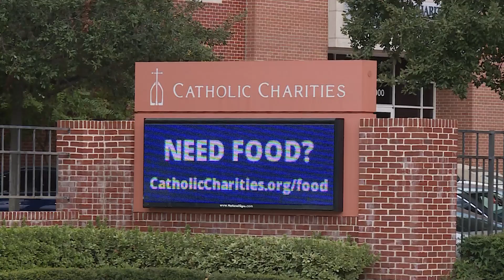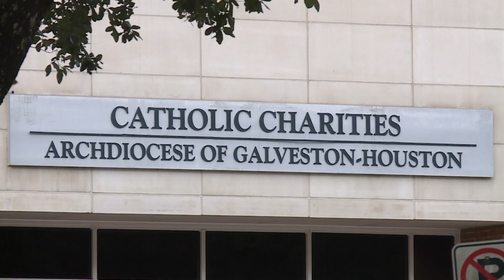Catholic Charities Galveston-Houston launches hurricane relief drive | CW39 HOUSTON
HOUSTON (KIAH) -- Catholic Charities of the Archdiocese of Galveston-Houston is stepping up to support communities hit by Hurricanes Helene and Milton through a disaster relief drive, gathering essential items for those impacted in Florida and the Southeast.